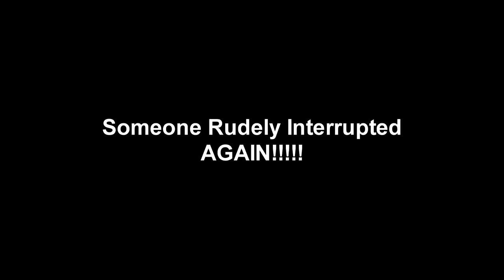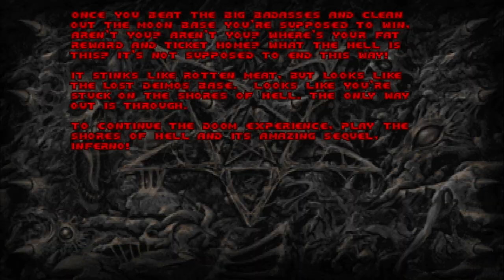BACK TO THE OLDIE - Doom 1993 Gameplay - Coop Part 1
Welcome to the coop Doom 1993 gameplay with me and baldy hopefully you guys enjoy the old school Doom Gameplay as we want to go through all games that have coop so doom came out in 1993 and its gameplay was the point of origin other than wolfenstein for the future of FPS Gaming